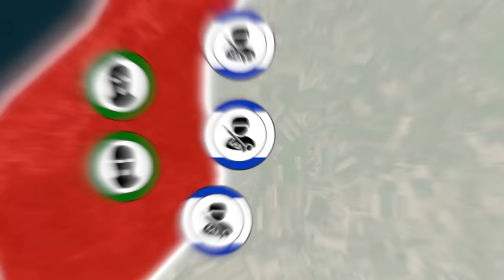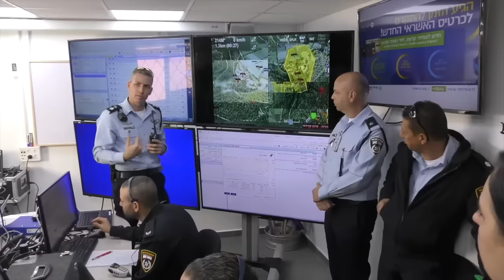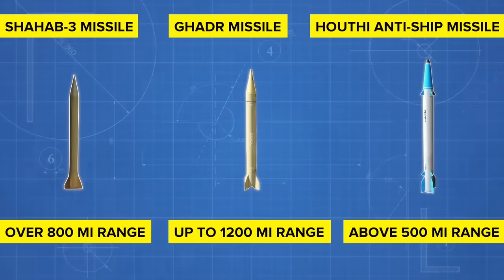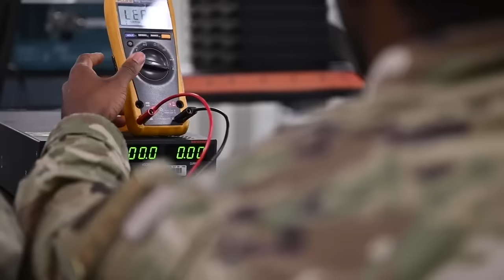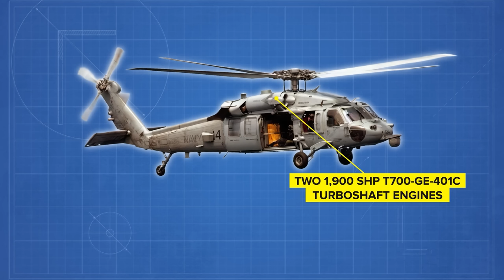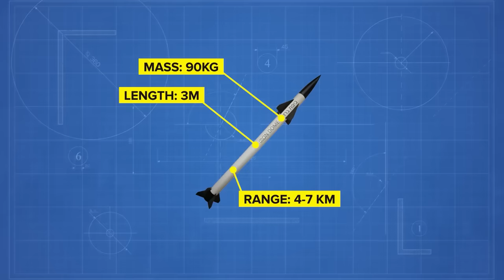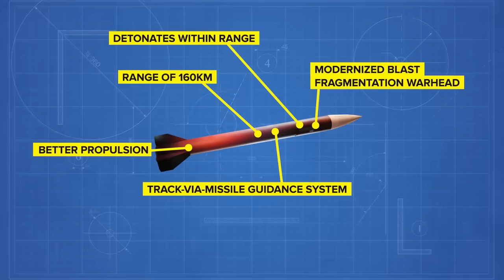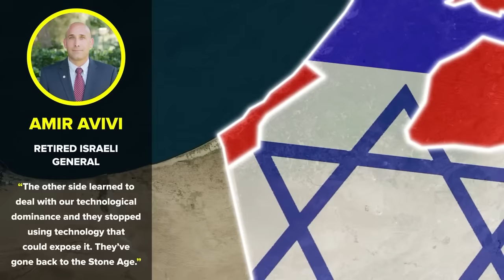Will Iranian Drone Attack on Israel Force U.S. Into War?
00:00:00 - Iranian Attack on Israel Will Force U.S. Into War
00:32:12 - How Israel's Iron Dome Actually Works
00:50:48 - How F-18 Super Hornets Devastated Houthis' Pirates
01:14:06 - Could Israel's Iron Beam Replace the Iron Dome?
01:37:57 - How U.S. Navy SEAHAWK Helicopters DESTROYED Houthis' Pirates
02:10:00 - Israel's 'Iron Dome' Defense System Compared to U.S. NASAMS, Patriot
02:29:55 - Why Pegasus Spyware FAILED Israel During Hamas Attack